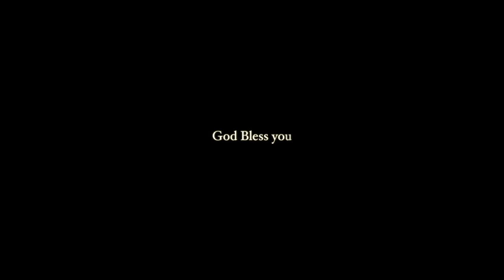Juice Therapy | Health Talk By Mr. Jothi Pramsanker | Muthoothan Media